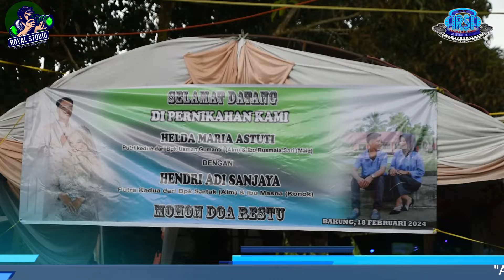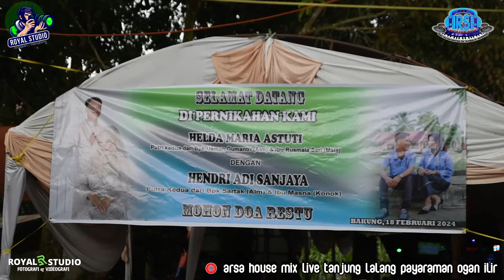DJ DEBBY AMOY BIKIN MELAYANG BOSQUE ❗ ARSA TERBARU SHOOW BAKUNG MUBA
Special Perform
DJ Debby Amoy

OT ARSA With Royal Studio
Shoow Bakung Muara Merang
Kec.Bayung Lincir MUBA